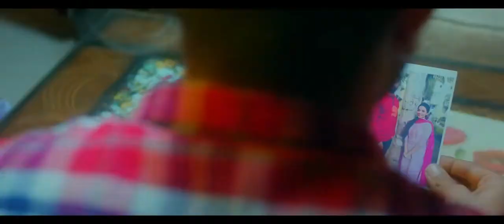Sukoon New punjabi song 2020 । Sukoon | Karan sandhawalia | Troll Punjabi | YJKD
New punjabi song Sukoon . Troll punjabi Yarr jigri ksutti degree
singer - Karan Sandhwalia
Lyrics - Karan sandhwalia
composer - Troll punjabi